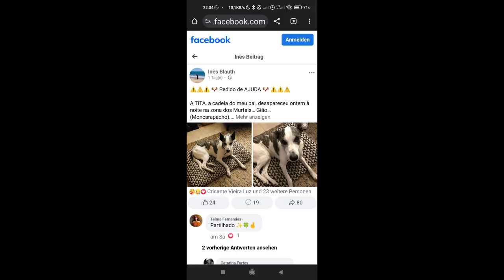539/ Halbtoten Hund in Graben gefunden, Algarve, Portugal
Also in erster Linie habe ich ein stck Land an der Algarve gekauft, und einen Container darauf gestellt. Mein Kanal beschreibt die Geschichte von Anfang an. Ich hatte mit ziehmlichen Widrigkeiten zu kaempfen. Bei Video eins gehts los. Meine ersten Videos sind etwas mies von der Qualitaet her, sorry, ich hatte kein besseres Equipment; spaeter werden sie besser. dazu gibts viele Infos aus Portugal. Wenn ihr Fragen habt, meldet euch.
Wenn ihr Hilfe braucht, wuerde ich euch auch ein Terreno nach euren Wuenschen suchen, euch beraten, und euch helfen rauszufinden , ob es RAN ist, damit ihr euch in der Legalitaet bewegt..
Auch gehe ich mit euch aufs Finanzamt und hole eine Steuernummer oder helfe euch beim Bankkonto eroeffnen, bei der Residencia, beim Fuehrerschein etc.
Ich bin eine Auswanderhilfe, falls einer Unterstuetzung benoetig und sich in dem hiesigen Dschungel der Gesetze nicht auskennt.
Wenn ihr ein Stk Land/Ruine gefunden habt, koennt ihr mir den link schicken und ich koennte hinfahren und es abfilmen. Euch schicken mit whatapp.Ich helfe bei der Beantragung etwahiger Dokumente bei den Aemtern oder ich mache einen corona termin. Mein Anwalt ist vertrauenswuerdig. Er prueft die Dokumente der Ruinen . Bin auch fuer andere Sachen offen, mit denen ich euch helfen kann. Architekten, Baufirmen, etc. Kontrollen von Haeusern, waehrend ihr im Ausland seid, Tierfuetterung, Hundekennel fuer Hunde verfuegbar, im Fall eines Urlaiubs..oder fahre Hunde, Katzen und Pferde Fuettern...Eben helfen. Lg
Bitte per email whatsapp kontakt senden.

Portugal. Aussteigen um ein besseres Leben zu fuehren...Die Geschichte von Anfang an! Selbst ist die Frau!